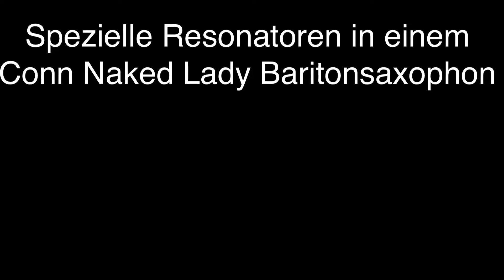Spezielle Resonatoren für Saxophone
Am Beispiel eines Conn Naked Lady Bariton Saxophons zeigen wir Ihnen unsere speziellen Resonatoren, die wir auf Wunsch passend anfertigen.